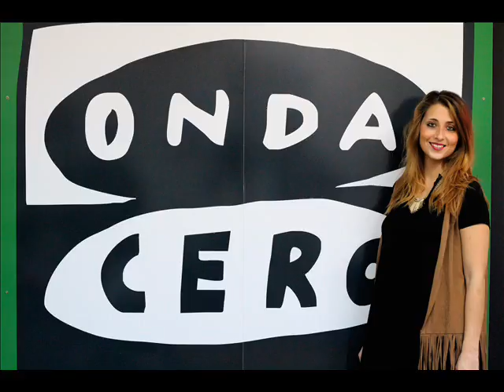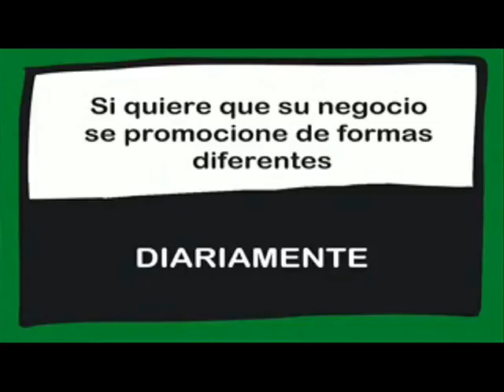"ALICIA POR ARGANDA" 06/07/2016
Alicia pregunta, el pueblo responde...
Hoy Alicia pregunta a Arganda...

Que opina usted se la homosexualidad en el deporte"??